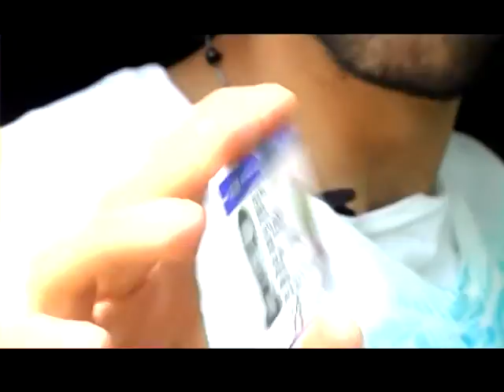Poxadramijoc Narek Baveyan